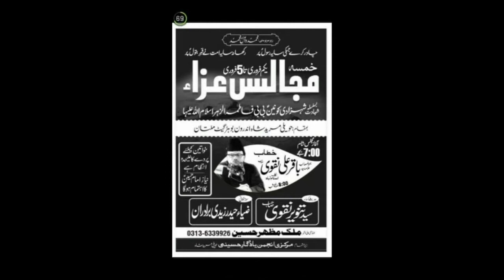Allama Baqir Ali Naqvi | Majlis e Aza | 2 Feb 2018 | Imambargah Haweli Mureed Shah Multan